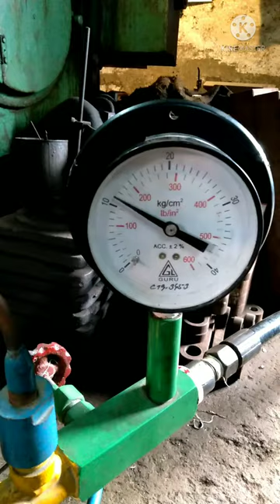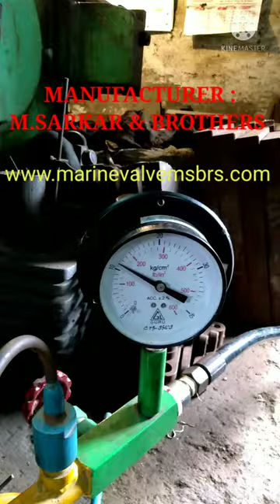3 WAY PLUG COCK | FULL TESTING PROCEDURE OF 3 WAY PLUG COCK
3 WAY PLUG COCK, C TESTING PROCEDURE OF 3 WAY PLUG COCK in India.

MANUFACTURER:
MFG. ALL KINDS OF NON-FERROUS MARINE VALVES WITH "IACS CLASS" APPROVED.

3 WAY COCK FULL TESTING PROCEDURE. MANUFACTURER: M.SARKAR & BROTHERS Mfg. All KINDS OF NON-FERROUS MARINE VALVES, COCKS, STRAINERS & DECK FITTINGS IN INDIA. WITH ANY "IACS" CLASS INSPECTION.

IT MEANS ALOT FOR US. ALSO GIVE YOUR FEEDBACK IN COMMENT SECTION. IT WILL GIVE US AN OPPORTUNITY TO IMPROVE OURSELVES.